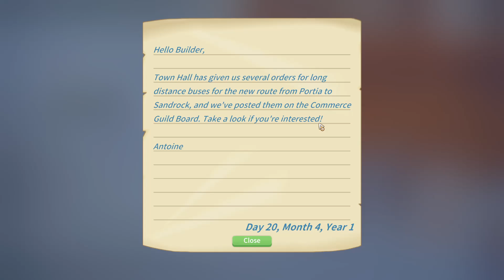Flying Pigs, Guild Inspections, & Long Distance Buses–Episode 103–My Time at Portia–Yelen – Y1-Wi20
The Flying Pigs arrive as Yelen steps out of her door this morning. After watching their plane fly over, she receives news that the Trading Post has opened in South Block and that there are commissions for long distance buses at the Commerce Guild. Picking up more crafting materials from Carol, she heads straight to the Commerce Guild where she works through a guild inspection. She ends the night by mining for more copper and then setting up her crafting equipment for the next day.

This is a full playthrough of the Portia main storyline with Yelen, a young builder seeking a new life away from the confines of Barnarock. Can she cut it as a builder in the frontier town of Portia - and what adventures await?